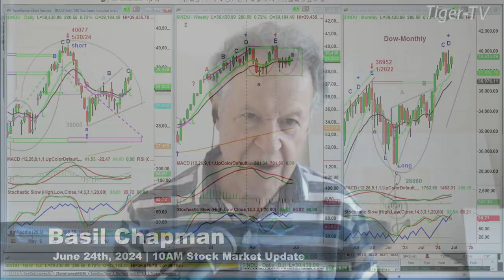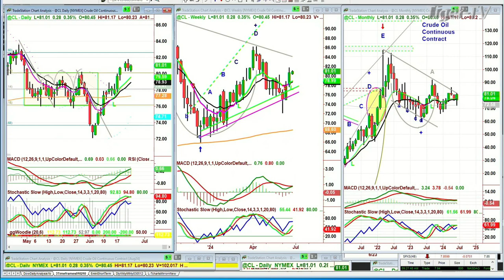June 24th 10AM ET Market Update on TFNN - 2024